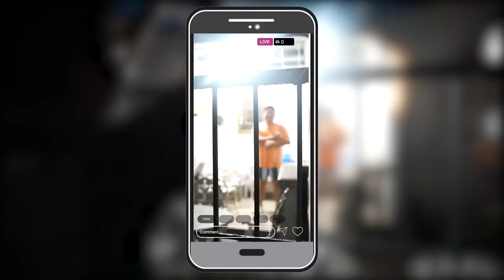VIRAL Tiktok Challenge sa BG House!